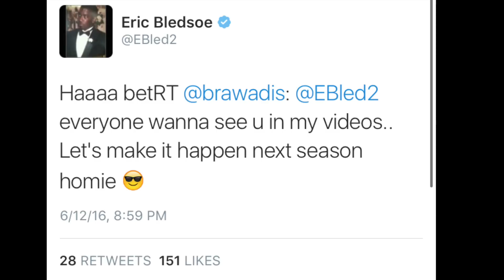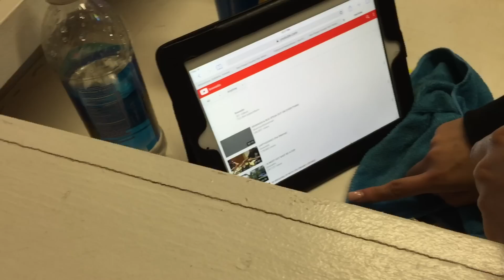SPEND A NIGHT W/ BRANDON & JACKIE!!